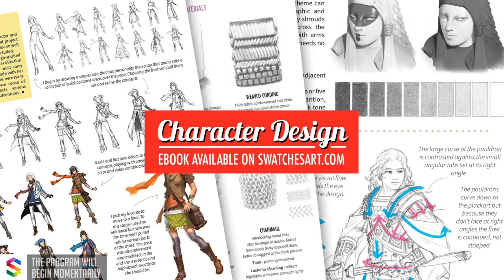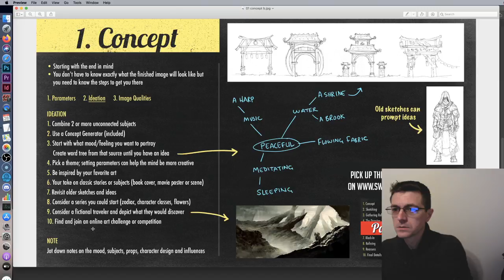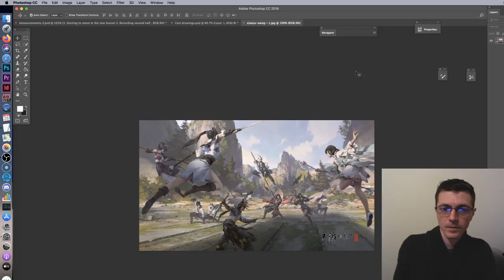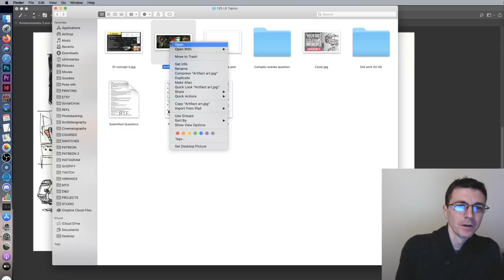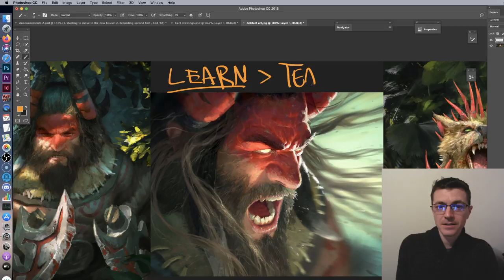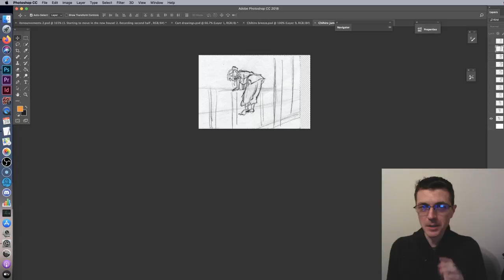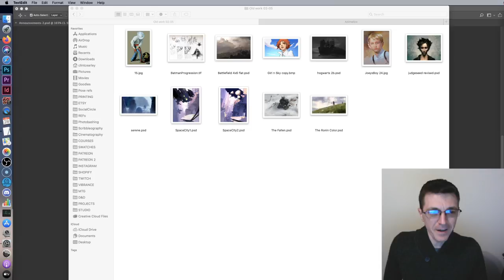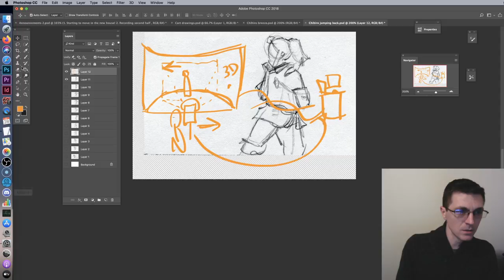Your Submitted Art Topics | Livestream 71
Clint answers your submitted art-related questions!